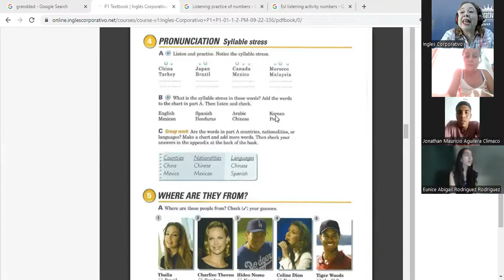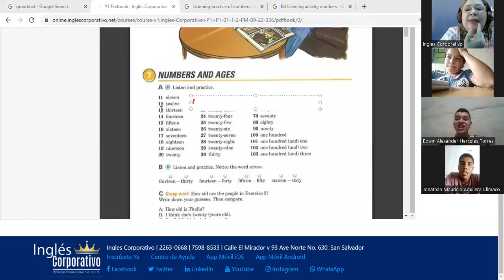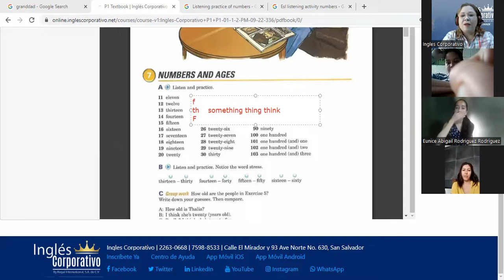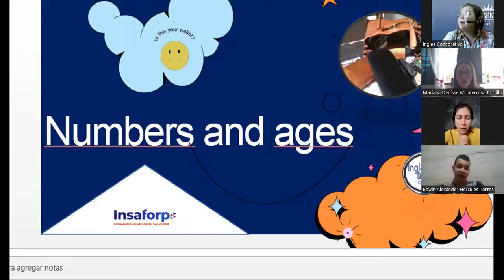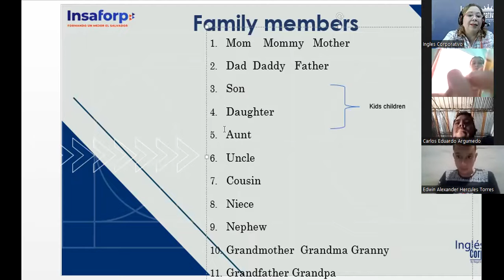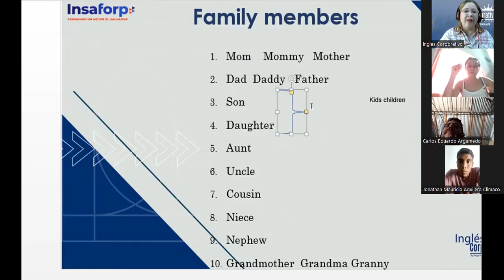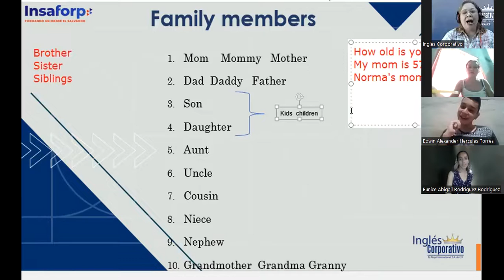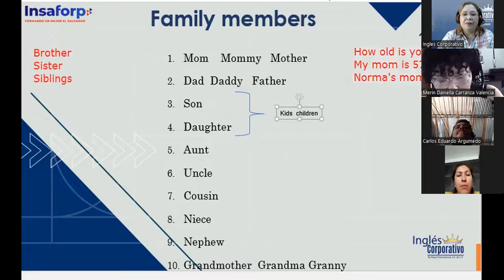Inglés Corporativo-05-10-2022-Numbers and ages-Wh-questions with be